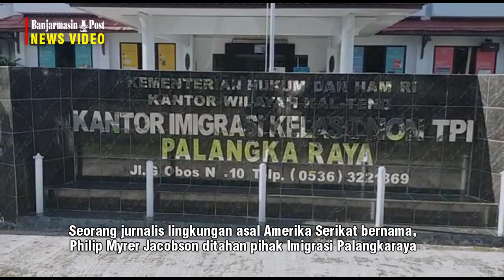Salahi Izin Tinggal Jurnalis Lingkungan Asal Amerika ditahan Pihak Imigrasi Palangkaraya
BANJARMASINPOST.CO.ID, PALANGKARAYA - Seorang jurnalis lingkungan Mongabay.com asal Amerika Serikat bernama, Philip Myrer Jacobson ditahan pihak Imigrasi Palangkaraya hingga dijebloskan ke Rumah Tahanan Negara Palangkaraya, sejak, Selasa (21/1/2020) dengan alasan menyalahi izin tinggal.

Pihak Imigrasi Palangkaraya, melakukan penahanan terhadap jurnalis asal Amerika tersebut, lantaran di duga selama di Indonesia menyalahi izin tinggal, dan sudah berulang kali melakukan hal yang sama, sehingga oleh pihak Imigrasi Palangkaraya dilakukan penahanan.

Wartawan Media Online Amerika Serikat ini, hingga, Rabu (22/1/2020) masih mendekam di rumah tahanan negara sembari menunggu proses hukum hingga 20 hari kedepan karena kasusnya masih diproses hukum oleh pihak Imigrasi Palangkaraya, untuk selanjutnya maju ke pengadilan.

Teman Dekat atau kekasih, Philip Jacobson, yakni, Illya Sumanto, asal Malaysia, saat diwawancarai BPost di Kantor Advokat yang menangani kasus ini, mengatakan, orang tua Philip di Amerika Serikat telah mengetahui kasus yang dihadapi Philip di Palangkaraya dan mereka berusaha tetap tenang.

"Ya, ibu Philip di Unites State sudah tahu tentang penahanan dia di sini, tetapi tetap tenang. Saya juga sama tetap tenang saja, malah kami merasa bangga, dengan apa yang dilakukannya karena tujuannya baik.Karena dia memperkuangkan masyarakat selama di sini," ujarnya lagi.

Sementara itu, Kepala Seksi Penindakan Imigrasi Kota Palangkaraya, Syukran, Rabu (22/1/2020) membenarkan jurnalis asing adal Amerika Serikat tersebut, menyalahi izin tinggal, selama berada di Palangkaraya sehingga dia proses hukum, sejak Selasa kemarin di jebloskan dalam penjara dan saat ini masih dalam pemberkasan untuk proses pengadilan.

Dia mengatakan, selama melakukan kunjungan di Palangkaraya, warga AS tersebut, tidak mentaati aturan yang berlaku di NKRI, sehingga visa kunjungan bisnis, tetapi malah dipakai untuk bekerja sebagai jurnalis."Ini murni tindak pidana keimigrasian tidak ada motif lain, karena kami hanya menegakkan aturan," ujarnya.

Lebih jauh di menyebutkan, pihaknya juga tidak melakukan diskriminasi hukum terhadap jurnalis asing tersebut, karena selama di Palangkaraya selayaknya dia melakukan bisnis sesuai dengan visa yang dimiliki, tetapi malah melakukan peliputan selama berada di Palangkaraya, makanya dia kami tahan," ujarnya.

Ini kata dia, seperti yang terpantau pihak Imigrasi pada situs Mangobay.com yang tentunya tidak sesuai dengan izin kunjungan bisnis seperti yang tertera pada visa izin tinggal selama di Indonesia."Dalam visa tersebut sudah ada penjelasan dilarang bekerja tapi itu tidak ditaati," ujarnya. (tur)

Datang ke Kalteng Untuk Menulis Peladang Tradisional

KUASA HUKUM Philip Myrer Jacobson, Aryo Nugroho, saat ditemui di Yayasan Lembaga Bantuan Hukum Indonesia di Palangkaraya, mengatakan, kedatangan Philip Myrer Jacobson ke Palangkaraya sebenarnya untuk menulis berta tentang peladang berpindah di Kalteng.

Menurut dia, kedatangannya ke Palangkaraya terlebih dahulu menemui rekannya yang juga adalah wartawan Mongabay.com yang ada di Palangkaraya merpakan jurnalis Mongabay.com di Kalteng."Dia sempat bertemu dengan kelompok peduli adat lokal Aman, sehingga juga ikut peliputan saat diadakan pertemuan tentang peladang dengan DPRD Kalteng," ujarnya.

Namun dua hari setelah itu, pihak Imigrasi datang ke tempat tinggal sementara atau goest house Philip tinggal."Saat itu petugas menahan parport sama visa Philip di tahan, karena dianggap melanggar izin tinggal selama berada di Palangkaraya.

"Dia dianggap melanggar undang-undang keimigrasian selama berada di Palangkaraya, sehingga, Selasa (21/1/2020)  Philip oleh petugas Imigrasi Palangkaraya dipindahkan dari tempat dia menginap ke Rutan Palangkaraya untuk menjalani proses hukum atas penyalahgunaan izin tinggal tersebut," ujarnya.

Saat ditanya kondisi Philip saat ini di tahanan, Aryo mengatakan, kondisinya masih dalam keadaan sehat walafiat atau baik-baik saja. Saat ini, pihaknya sebagai kuasa hukum, masih melakukan upaya dengan pihak imigrasi agar kliennya tidak ditahan, namun jika memang bisa dideportasi," ujarnya.

Sementara itu, Direktur Walhi Kalteng Dimas N Hartono, yang ditemui di kantornya di Jalan RTA Milono Palangkaraya, mengatakan, Philip datang ke Palangkaraya awalnya hanya untuk mengikuti pertemuan antara peladang di Kalteng dengan DPRD Kalteng membahas soal aturan pembersihan lahan dengan cara bakar untuk peladang.

Menurut Dimas, selama di Palangkaraya, Philip memang tidak banyak bicara, karena orangnya memang agak pendiam, namun peduli terhadap lingkungan dan masyarajat. "Sepengetahuan saya dia selama ini baik saja orangnya, meskipun jarang juga ke Kalteng," ujarnya.(Banjarmasinpost.co.id/Faturahman)